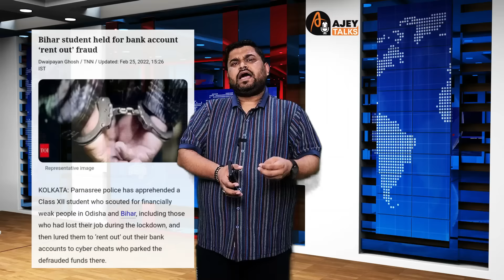RBI Alert SMS ! मनी म्यूल न बनें, वर्ना जाना पड़ सकता है जेल ! What is Money Mule ?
मनी म्यूल न बनें। आपके बैंक खाते के माध्यम से दूसरों से पैसे प्राप्त करने या भेजने संबंधी लुभावने प्रस्तावों से आपको जेल जाना पड़ सकता है। - RBI

RBI द्वारा भेजा हुआ ये मैसेज एक अवेयरनेस मैसेज है क्यूंकि आजकल मनी मयूलिंग के बहुत से मामले सामने आ रहे हैं। जिसका शिकार खासकर स्टूडेंट्स, किसान, मजदूर और महिलाएं हो रहे हैं। पैसों के लालच में अपने बैंक अकाउंट का उपयोग न होने दें, आजकल स्कैमर्स भोले भाले लोगों के बैंक खातों का इस्तेमाल फ्रॉड करने के लिए कर रहे हैं। कमीशन बेसिस पर बैंक अकाउंट लिया जाता है और खाताधारक को बेवकूफ बना कर ठगी की रकम मंगवाई जाती है।  ठगी का शिकार व्यक्ति जब पुलिस कंप्लेंट करता है तो आपका बैंक खाता पुलिस को मिलता है और पुलिस आपको गिरफ्तार करती है।  तो न तो अपना अकाउंट किसी को बेचें न ही किराये पर दें।  आपका थोड़ा सा लालच आपको सलाखों के पीछे पहुंचा सकता है।

क्या आप भी हैं Money Mule ? अगर हाँ तो हो जाइये सावधान, आज से और अभी से आपको इससे बचने की ज़रूरत है वर्ना आपको भी जाना पड़ सकता है जेल | चलिए इस वीडियो में समझते हैं की मनी म्यूल क्या है ये कैसे काम करता है और इससे बच कर रहने की क्यों जरूरत है ?

🌐 Telegram (Username AjeyTalks on Telegram Does not Belongs to me)
Beware: Anyone is asking money on Youtube / Instagram / Telegram / WhatsApp Anywhere THAT'S NOT ME

Key Topic Covered
Money Mule Na Banen - Apke Bank Khate ke Madhyam se dusron se paise prapt karne aur bhejne sambandhi lubhavane prastavon se apko jail jana pad sakta hai - RBI
money mule, money mules explained, money mule bank account, money mule kya hota hai,
money mules, mule account, money mule arrested, what is money mule, mani mule kya hota hai,
money mule scams, money mule se kaise bache, money mule kya hai, mule account kya hota hai,
money muling, mani mule ka matlab kya hota hai, mani myul kya hota hai, money mule na bane,
मनी म्यूल क्या होता है, mani mule ka matlab, mani mule kya hai, what is mule account,
many myul kya hota hai, money mule kise kahate hain, meaning of money mule,
money laundering explained, money mule case, money mule ka matlab,
what is the meaning of money mule, मनी म्युल क्या होता है, mani mule ka matlab kya hai, money muel,
money mule means, money mule message, money myul kya hota hai,